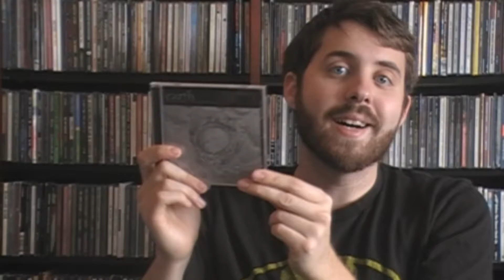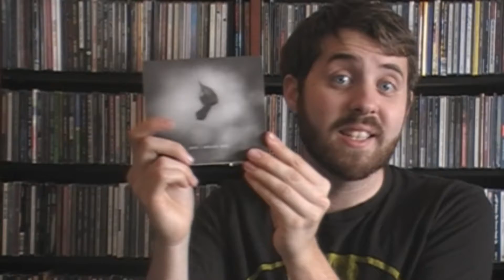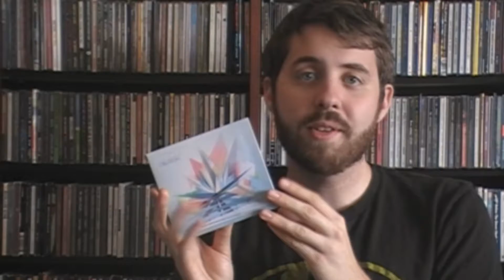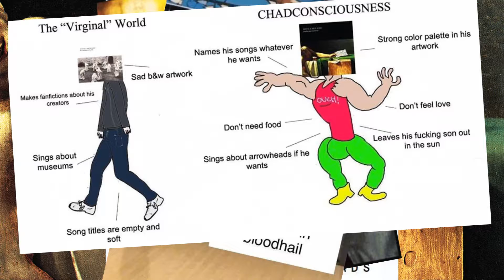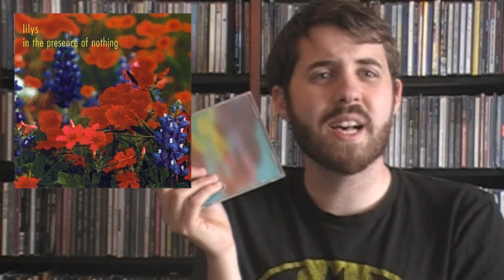WILT Vlog: Mystery Bag Vol. III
The third volume of mysteries and ssshhhh… What will I pull from the mystery bag this time?! Tune in to find out!

Don’t cheat! Where’s your sense of adventure?!

OLIN'S PICKS (cheater):
1. “A Bureaucratic Desire for Extra Capsular” by Earth
2. “Opiate Sun” by Jesu
3. “Oblation” by Floor
4. “William Bloke” by Billy Bragg
5. “The Unnatural World” by Have A Nice Life
6. “Velocity:Design:Comfort” by Sweet Trip
7. “Eccasme The Photon Band” by Lilys

ADDITIONAL MUSIC:
-“Bossa Bop” by Tim Duenas Trio [New BG Music]